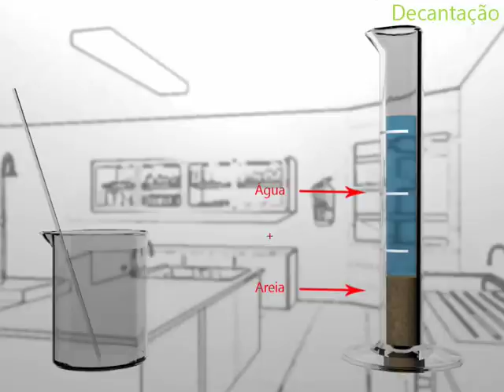Tecnicas de Separação dos Componentes de uma Mistura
Um dos 10 vídeos que compõem o material "Tecnicas de Separação dos Componentes de uma Mistura" disponível para download